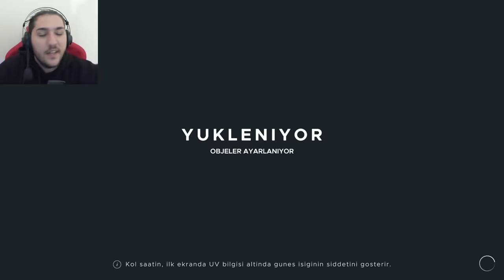ISSIZ ADADA HAYATTA KALDIM ! STRANDED DEEP (1. BÖLÜM)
Herkese merhaba arkadaşlar bugün Stranded Deep'in 1. bölümü ile sizlerleyim. Oyunun başında uçağımız düşüyor ve biz bir salla adaya gidiyoruz. Orda elimizden geldiğince alet edevat üretip hayatta kalmaya çalışıyoruz. Ben oyunu beğendim. İyi seyirler.